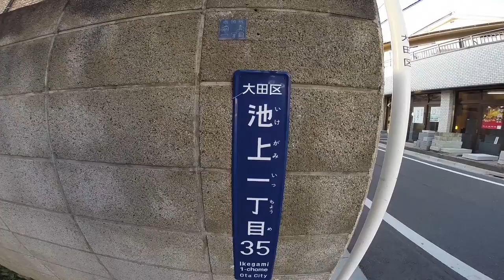TOKYO,TOKYO,TOKYO !（218）：Ikegami Honmonji Temple 〜参道から一直線に伸びる長い階段が見事な池上本門寺へ行ってきました！